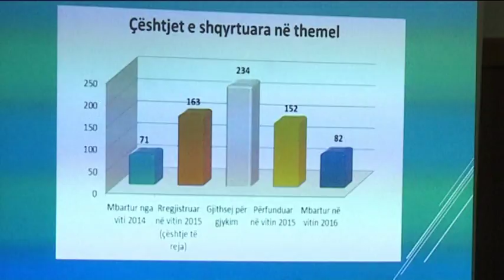GJYQTARET E KRIMEVE TE RENDA KUNDER SHKRIRJES SE INSTITUCIONIT,DO KRIJOJE PASIGURI LAJM mpg